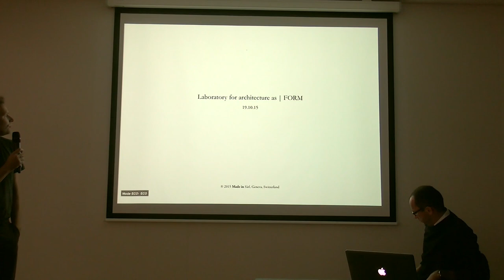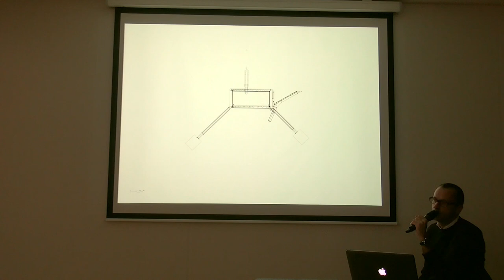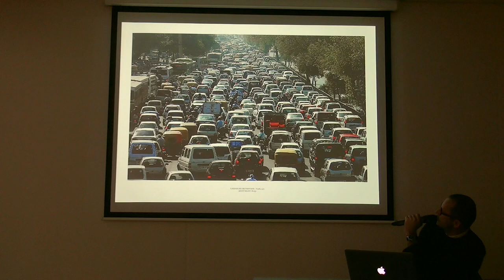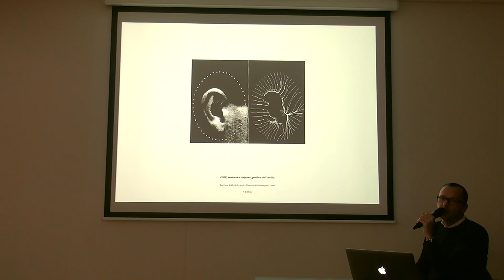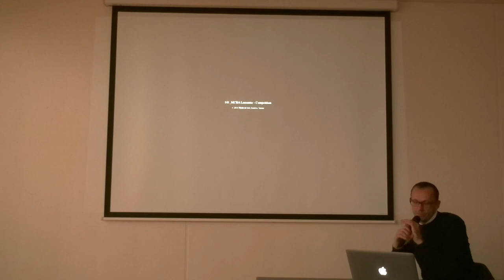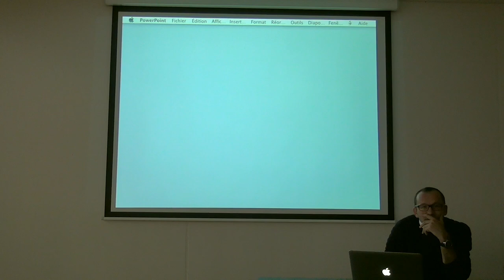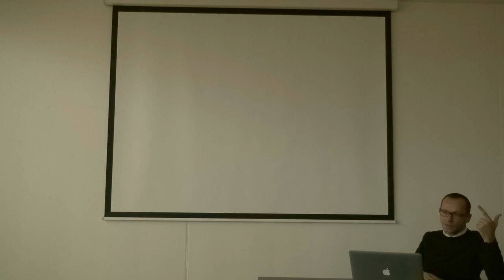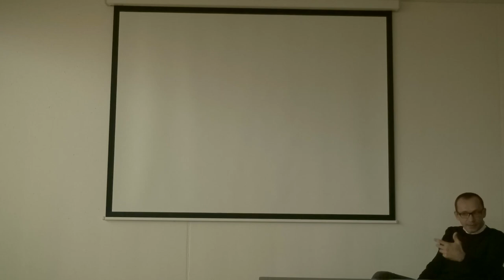François Charbonnet - ''Made in''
François Charbonnet (1972) is an architect from Geneva, Switzerland.

This lecture is about the machines/projects of Made in Sarl, the practice of Charbonnet and Patrick Heiz, as well as the questions of the image, steel architecture and time.

It was given at the EPFL (École Polytechnique Fédérale de Lausanne), at the ''Project Room'', on the 19th of October 2015 and is part of the Fall Semester program of FORM, '' Paris-Tokyo: Metropolis''.

FORM, Laboratory for architecture as form is:
Kersten Geers,
Andrea Zanderigo,
Dries Rodet,
Giovanni Piovene,
Jelena Pancevac,
Joris Kritis,
Anne-Valérie Nemitz.